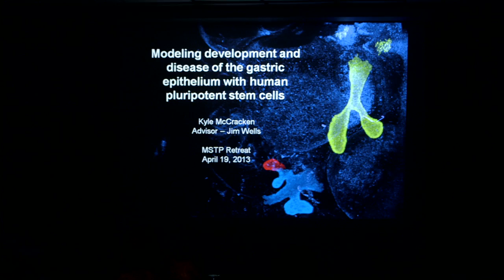Cincinnati Medical Scientist Training Program: Why Choose Our MD/PhD Program?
Take a tour of the Cincinnati Medical Scientist (MD/PhD) Training Program, which is preparing the next generation of leaders in academic medicine.